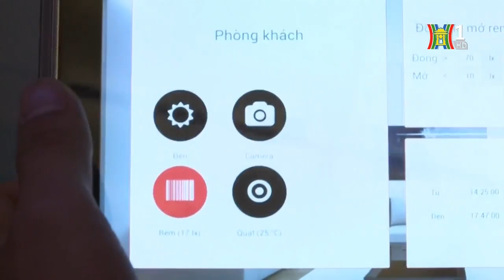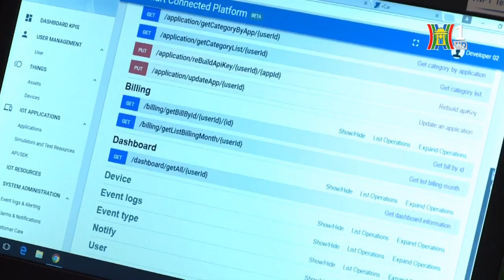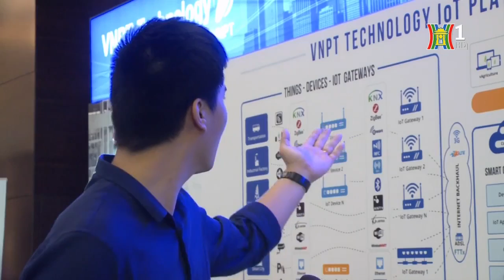[VNPT TECHNOLOGY ON MEDIA] _VNPT Technology đón đầu xu thế IoT_HTV1_28/8/2016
VIETNAM ICT COMM 2016 là ngày hội quốc tế lớn, kết hợp triển lãm dịch vụ với hội thảo chuyên đề về lĩnh vực Viễn thông, Công nghệ thông tin và Truyền thông, diễn ra trong 3 ngày 20, 21, 22/07/2016 tại trung tâm triển lãm ICE, 91 Trần Hưng Đạo.

Tham gia triển lãm, VNPT Technology đã khẳng định với đông đảo cộng đồng ICT Việt Nam diện mạo mới với những bước tiến quan trọng trên các nền tảng công nghệ đang được quan tâm trên toàn cầu. Là đơn vị tiên phong đón đầu xu thế Internet of Things tại Việt nam, VNPT Technology đặc biệt giới thiệu nền tảng IoT với tên gọi Smart Connected Platform (SCP).

Đồng thời tại triển lãm, VNPT Technology cũng giới thiệu các nền tảng giải pháp cho nhà mạng viễn thông; các sản phẩm dành cho người tiêu dùng như điện thoại smart phone, set top box...